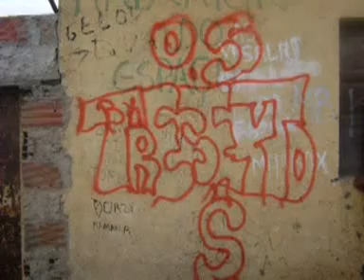de brinco- qui esta dar medo São os 300$